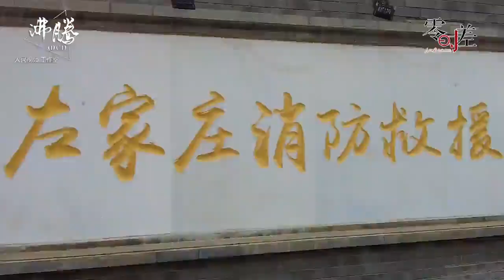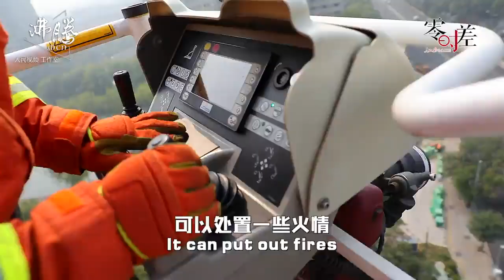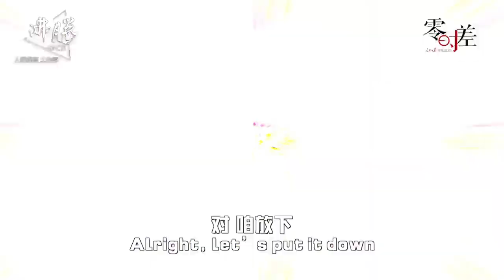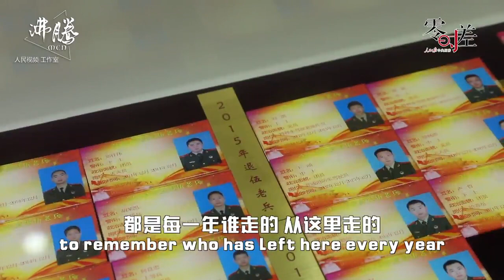突尼斯小哥体验中国消防员的一天